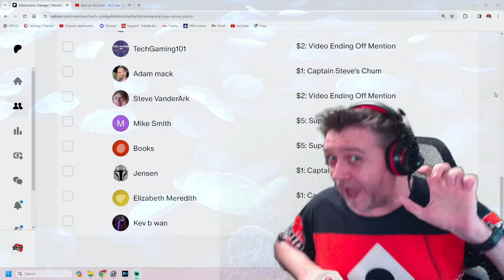No Man's Sky - Utopia Redux - Beginners Guide Full Playthrough - Narrated - NMS Tip And Tricks